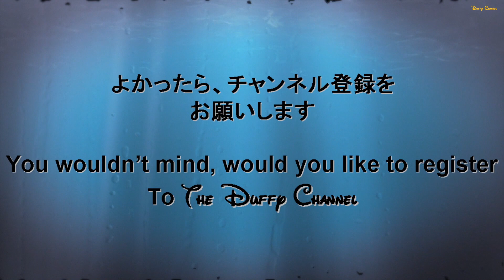ºoº [リドアイル] ディズニーシー パーフェクトクリスマス 2015 リドアイル広場より TokyoDisneySEA Perfect Christmas show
[動画]
ディズニーシーのクリスマスウィッシュのメインのショー、パーフェクトクリスマスのリドアイル広場からの様子です。

[見所]
ミッキーにミニーはもちろん、ドナルド、デイジー、チップにデールとクラリス、グーフィーマックス親子、そしてダッフィーちゃシェリーメイちゃんなどキャラクターが総登場してそれぞれのクリスマスへの思いを形にしていきます。とっても華やかなショーです♪

[内容]
ディズニーの仲間たちが、それぞれのクリスマスに対する思いや楽しみ方を披露しあい、家族や仲間と過ごすことの素晴らしさを感じることができる心温まるミュージカルショーです。

[English Post]
This video is Disney Christmas show, Perfect Christmas at Tokyo DisneySEA.

You can see disney characters with christmas special costume.